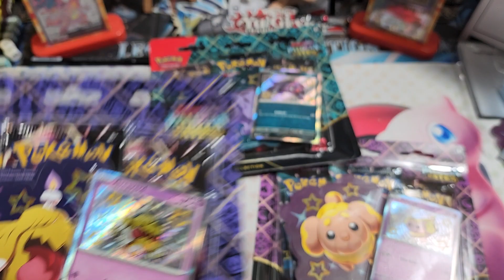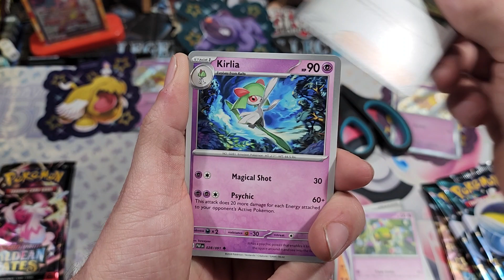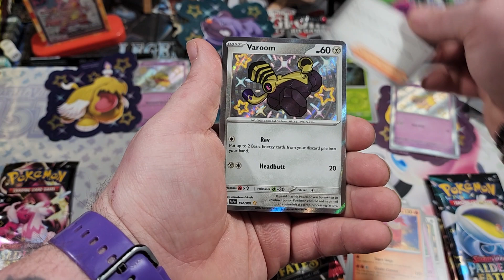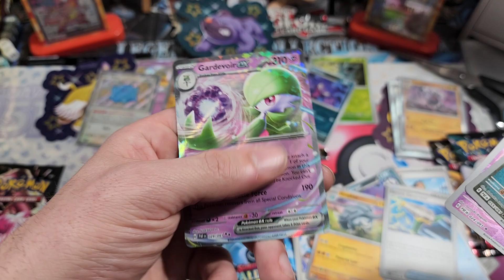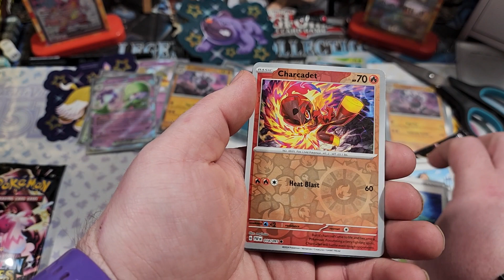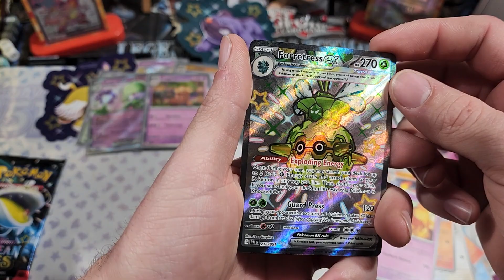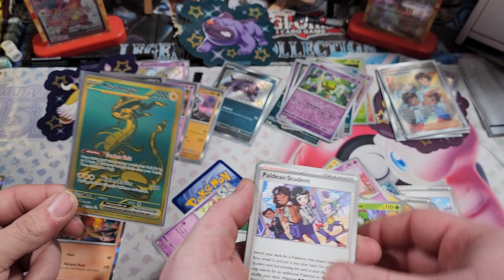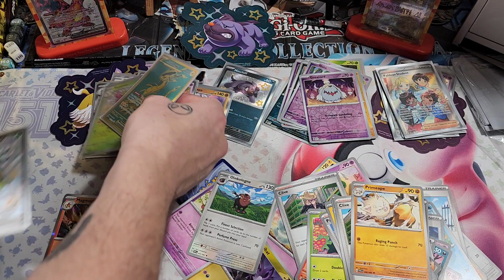POKEMON PALDEAN FATES PIN COLLECTION OPENING.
Mount victory OH 43340

chc5